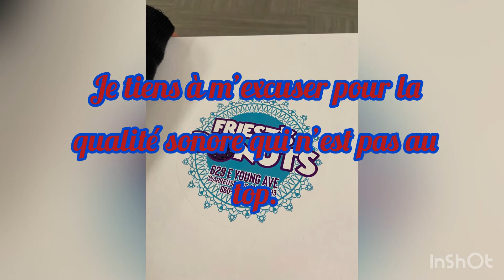PROM USA 🇺🇸 HIGH SCHOOL LIFE [2022]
Découvrez Colynne qui est partie fin août 2021 pour un programme de lycée aux USA pendant 1 an.
Elle vous fait partager son expérience de BAL DE PROM aux États-Unis : une expérience unique dont tous les jeunes lycéens rêvent :)

Colynne sur Instagram : @colynne_pm
Colynne sur TikTok : @colynne.pm